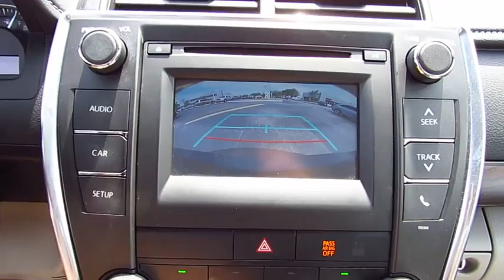2015 Toyota Camry Live Video! Tampa, Wesley Chapel, Brandon, New Port Richey, FL Live 172830A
Stadium Toyota
5088 N. Dale Mabry Highway

**Toyota Certified** **Low Miles** Introducing our bold Low Mileage 2015 Toyota Camry LE sedan in Parisian Night Pearl. A powerful 2.5 Liter 4 Cylinder pairs nicely with a smooth-shifting 6 Speed Automatic transmission helping you use 178hp as needed, plus rewards you with nearly 35mpg on the open road. Solid engineering and high-grade workmanship continue to earn this car accolades every year!    The exterior of the LE is accented by a dynamic shape, automatic headlamps and distinctive tail lights. The ergonomically designed interior features a huge touch-screen Entune Audio display with Bluetooth phone and a six-speaker sound system with steering wheel mounted controls. You'll also appreciate remote key-less entry, power accessories, cruise control, a rear view camera, a tilt steering wheel and split-folding rear seats. Confident handling, straightforward technology and lots of comfortable passenger space make this car an absolute delight to own.    Anti-lock brakes with brake assist, stability control, and an army of airbags combine to safeguard you in this impeccable car with a sterling reputation for reliability. Enjoy this smooth quiet ride!